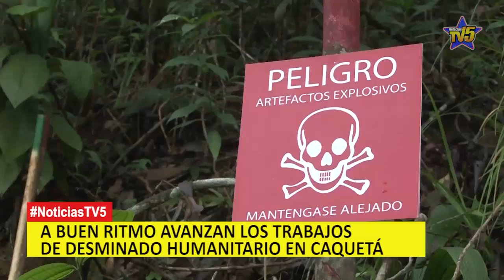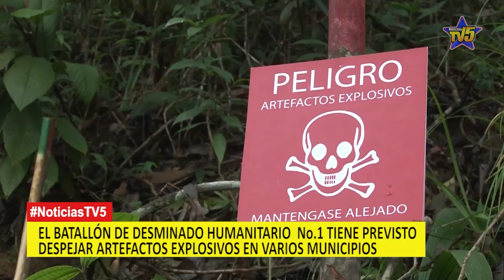EL BATALLÓN DE DESMINADO HUMANITARIO No 1 TIENE PREVISTO DESPEJAR ARTEFACTOS EXPLOSIVOS EN VARIOS M